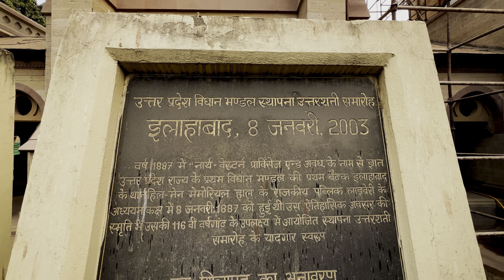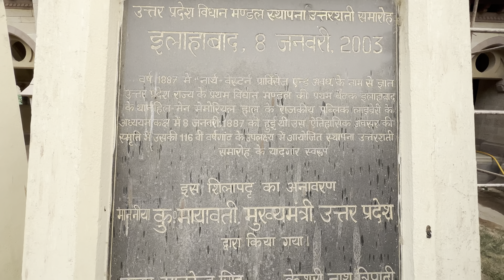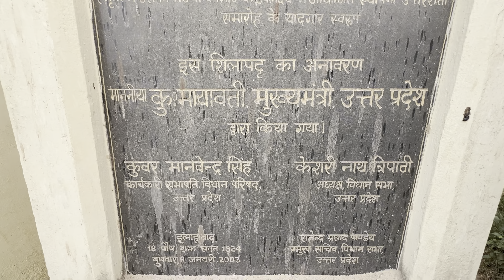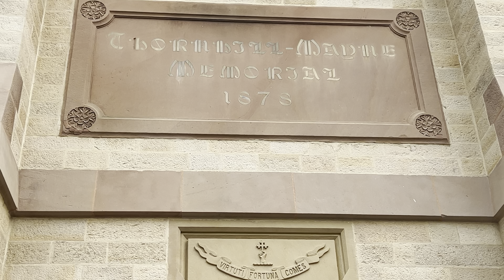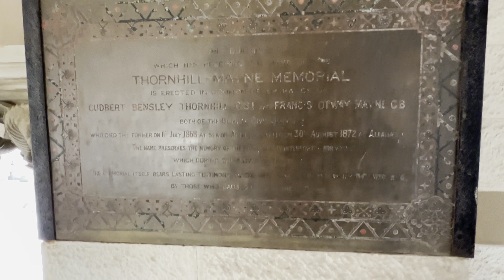आज बहुत दिनों बाद पब्लिक लाइब्रेरी अल्फ़्रेडपार्क का गेट खुला मिला|| Public Library 📚 Prayagraj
Dosto namaskar mai Desi Indian MK Lekar aa chuka hu aap ke liye ek aur new Vlog
and I hope ki aapko yeh bahut pasand ayyega .. 📣दोस्तों मेरे चैनेल को subscribe करें अपने दोस्तों के साथ share करें और हाँ घंटी 🔔को दबाना बिल्कुल ना भूलें जिससे हमारी वीडियो आपको सबसे पहले मिलती रहें..

Search Keywords for this video:
Prayagraj public 📚 library
Oldest library
Public library alfred park
Company baag
Chandrasekhar ajzad park
Library in company bag
Library
My daily vlog
Cute couple
Rekha & Nanhu
My farmhouse
Organic vegetables
Prayagraj
Sangam